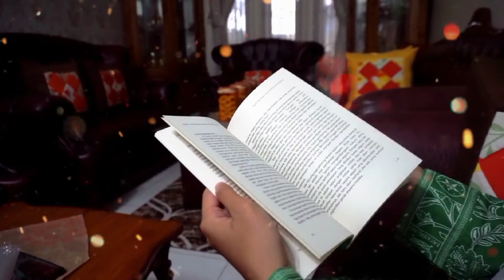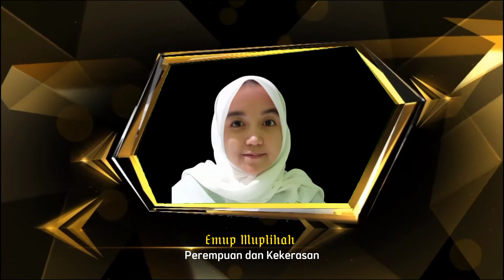Penulis Buku Fikrah Fatayat Nahdlatul Ulama LIFNU Kab. Tasikmalaya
Selamat datang LIFNU, Literasi Fatayat Nahdlatul Ulama. Program ini diluncurkan oleh PC Fatayat NU Kabupaten Tasikmalaya sejat tanggal 30 Desember 2021 atas gagasan Ketua PC Fatayat NU Lilik Latifah, M.P.Kim. Launching dilaksanakan bersamaan dengan pelatihan penulis dari kader fatayat NU Kabupaten Tasikmalaya.

Hari ini telah hadir di tengah-tengah kita, karya perdana para penulis LIFNU. Para penulis yang terdiri dari 44 penulis berjibaku mewujudkan karya bersama. Karya perdana ini menggambarkah pemikiran-pemikiran kader fatayat dengan berbagai dinamika yang dihadapi terkhusus kaum perempuan. sehingga, buku ini diberi judul fikrah fatayat NU Kabupaten Tasikmalaya.

Harapan besar, LIFNU menjadi wadah untuk meretas potensi besar yang dimiliki kader fatayat NU Kabupaten Tasikmalaya dalam mengekspresikan gagasan melalui tulisan. "Dengan tulisan, kita mengukir sejarah."